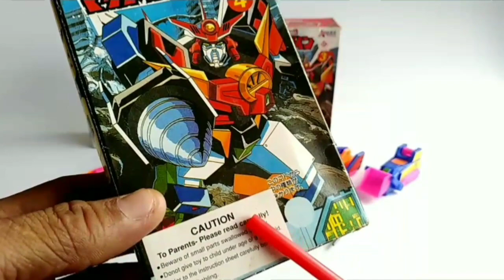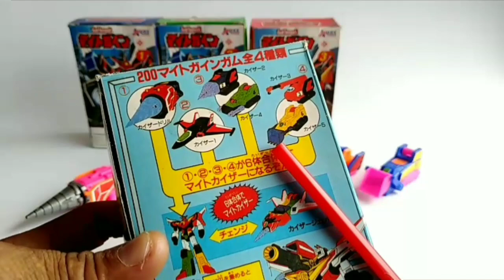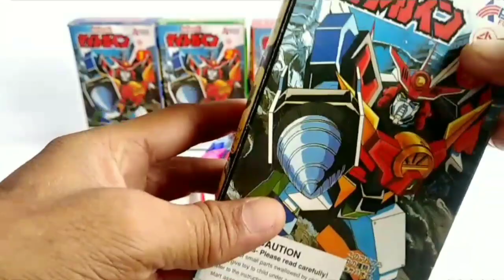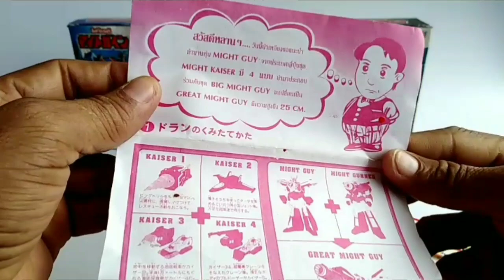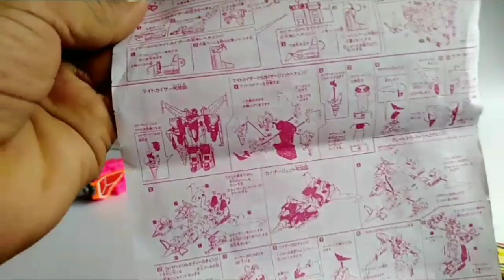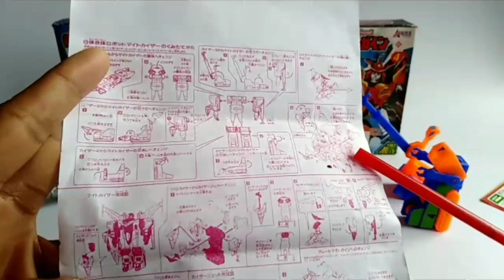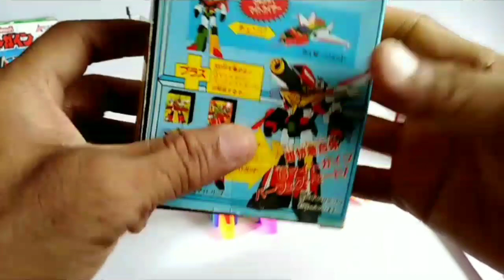Might Kaiser Robot หุ่นยนต์แถมขนมรวมร่าง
หุ่นยนต์แถมขนมรวมร่าง จาก เอเพ็กซ์ ฟู๊ดส์ ของเด็กเล่นย้อนยุคสีสันสดใส ราคาถูก คุณภาพดี เก็บไว้เกือบ 20 ปีก็ยังดีอยู่ ประกอบเล่นง่ายๆ  รวมร่างได้ 2 แบบ เป็นหุ่นไมท์ ไคเซอร์ และยานอวกาศไมท์ ไคเซอร์ เล่นแปลงร่างตามจินตนาการก็สนุกดี มาพร้อมขนม Popping Candy Fruit Flavor ในรูปแบบแก้วน้ำอัดลมขนาดเล็กน่ารักๆ แก้วละ 5 บาท หาซื้อได้ตามร้านขายขนมหน้าโรงเรียนทั่วไป

ติดตามชม ของเล่นหุ่นยนต์ ต่างๆมากมายหลายรูปแบบ ได้ที่